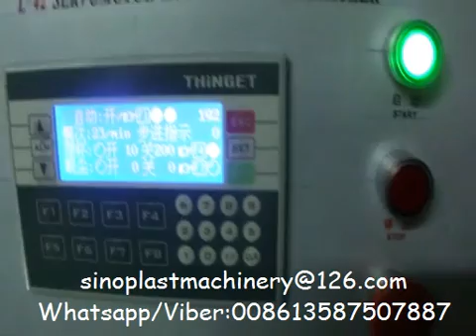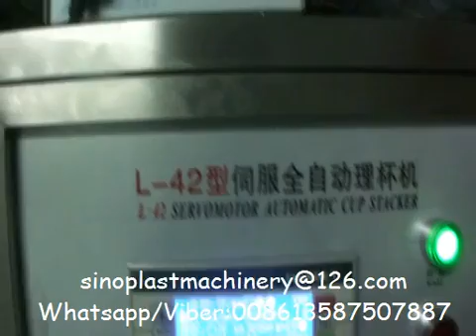Long Shape Jelly Cup Stacking Machine,plastic lychee cup forming machine, jellly cup machine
Ruian Sinoplast Machinery CO.,LTD is a professional manufacturer of plastic sheet extrusion&thermoforming machine for making disposable PP/PS/PET/PLA/Biodegradable Plastic Cups, Glass, Bowls, Plates, Dishes, Food Containers, Boxes and etc. Our Main Products including, Sheet extrusion Lines, thermoforming machines, molds, cup stacker, cup rim curling machine, cup bagging machine, crusher and etc. More details, please visit our